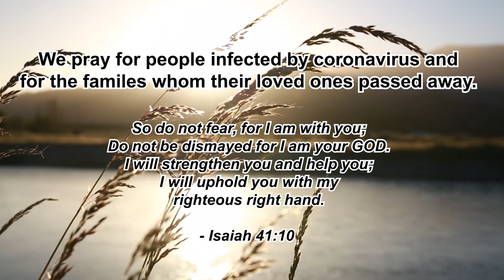ONE TOUCH, ONE WORD (Prayer song written to uplift people's spirit during COVID-19 crisis)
Two days ago, I received prompting to create a prayer song to inspire and uplift the people's spirit during the current crisis. HE made everything smooth - from writing lyrics from scratch, video taping, guitar chord rearrangement, etc)...everything made possible by HIM.

They say, the prayers of children do not go unheard - even if they seem small, their voice is louder & fast to reach heaven.

ONE TOUCH, ONE WORD

Today, I’m coming to you, as your humble child.
Longing to hear from your gentle voice to answer my prayer.
There's much I don't understand in this gift of life.
There are many things that I have to learn,
When things get out of hand.

CHORUS:
We pray Father God, for your mercy and your healing.
We reach up to You with an open heart and all my soul.
With your one touch, one word, we will stand again.
Without stain or blemish and be totally healed.

REFRAIN:
When my faith is weak, you’re there to strengthen me.
And my faith renewed knowing that my love for you is strong.
As I have seen the suffering of people from despair.
I choose to believe that one day,
The world will smile again.

Repeat CHORUS

Song performed by: Faythe & Felicity Villanueva
Song written by: Teressa Villanueva
Guitar performed and rearranged by: Eduard Jun Cagas
Music video arranged by: Eldrich Villanueva